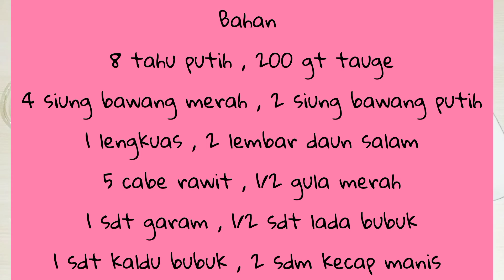MASAKAN INI ENAK DAN BEGITU LEZAT MANIS NYA PAS‼️RESEP TUMIS TAHU KECAP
bahan masakan

8 tahu kecap
200 gr tauge
4 siung bawang merah
2 siung bawang putih
1 lengkuas
2 lembar daun salam
5 cabe rawit
1/2 gula merah
1 sdt garam
1/2 sdt lada bubuk
1 sdt kaldu bubuk
2 sdm kecap manis

masak tumis tahu kecap, cara masak tumis tahu tempe kecap